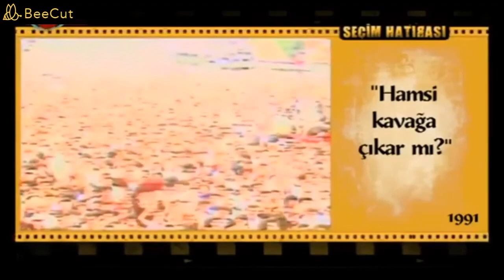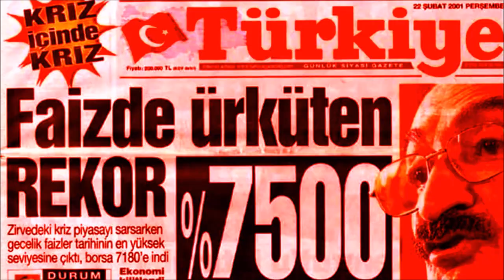Bağımsız - İsmail Türüt - Mesut Yılmaz Türküsü (2007)